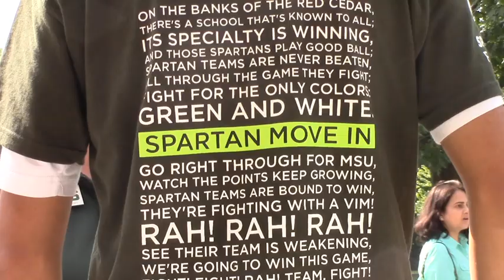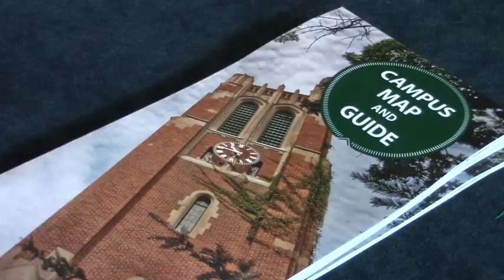Michigan State University Move-In 2014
President Lou Anna K. Simon talked with students and their families while they moved into residence halls across campus on Aug. 24.